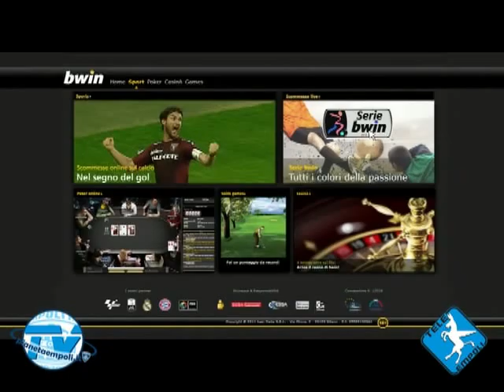PIANETAEMPOLI.IT - TELEEMPOLI | Sintesi Empoli-Vicenza 1-1 (40ima Giorn.Serie B 2011/12)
L'Empoli ottiene il quinto risultato utile consecutivo pareggiando, e soffrendo, in casa contro  un vivace Vicenza dell'ex Gigi Cagni. Male, davvero male l'Empoli di Aglietti, forse stanco per la quinta gara in quindici giorni; il Vicenza costruisce almeno quattro palle gol e alla quarta realizza il gol del vantaggio con Paolucci, che si beve un'irriconoscibile Ficagna, e va a superare con un piattone sul primo palo l'incolpevole Dossena. L'Empoli si vede solo dopo un minuto e quaranta secondi con un tiro sporcato di Tavano che finisce tra le braccia di Frison. Intanto Maccarone subisce una brutta botta al costato ed esce, al suo posto Dumitru. Nella ripresa fuori Regini (anche lui out per un colpo) e dentro Gorzegno. Gli azzurri non riescono ad entrare in partita, Aglietti tenta la carta Lazzari al posto di uno spento Saponara. Proprio nel momento in cui tutto fa pensare ad un Vicenza che gestisce il risultato, e dopo che gli ospiti sfiorano il raddoppio, Lazzari prende palla a centrocampo si fa vedere con una bella azione personale, va sul fondo e mette un delizioso pallone in area che Buscè al volo di destro tramuta in gol infilando la palla nel sette: 1-1. Cresce l'Empoli che fa pensare ad una replica come contro il Gubbio, invece resta in dieci per l'espulsione ingenua di Lazzari (reazione dopo un fallo subito); a questo punto è il Vicenza a provarci fino in fondo... l'Empoli con le ultime energie rimaste, con l'unghie e con i denti, porta a casa un punto che permette agli azzurri di agganciare (e superare per la classifica avulsa, ndr) l'Ascoli a quota 43 punti, tenendo il vantaggio sui veneti e sul Livorno, e andando a +6 sulla Nocerina sconfitta a Crotone.